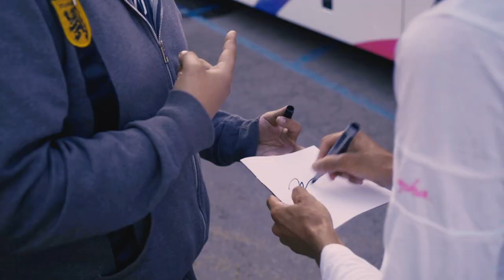Strade Bianche - EF Gone Racing - Episode 5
“Strade Bianche is the coolest professional bike race in the world. That’s how I’d describe it. There’s no other race really like it.” – Lachlan Morton

In episode five of EF Gone Racing, we’re on the gravel roads of Tuscany, Italy for the spectacular scenery and gritty racing served up by Strade Bianche.

📹: Rapha

About EF Gone Racing:

In the bus. At home. In the team cars and on top of mountains. EF Gone Racing is a new series from Rapha taking you on the road with EF Education First Pro Cycling. Exclusive access, larger than life characters, and a film crew to capture it all.